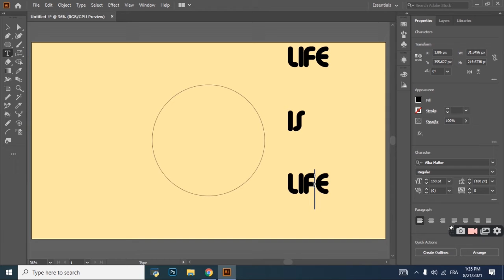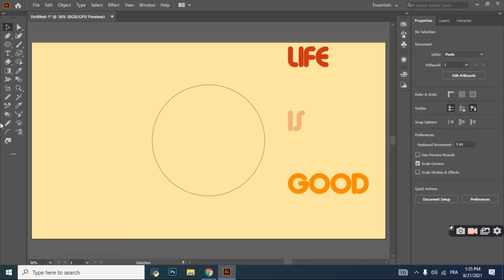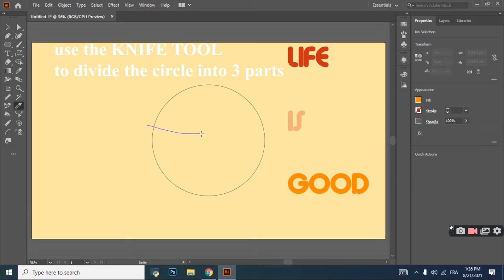Warp text into Shapes | Illustrator Tutorial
Warp Text Into Shapes with Illustrator
Warp text into Shapes - Adobe Illustrator
Warp Text in Adobe Illustrator | Make To Top Object | Graphic design
How to Make  Circle Typography in Adobe Illustrator | Warp Text Into Shapes
Warp Text Into Shapes with Adobe Illustrator - Illustrator Tutorial
 Illustrator Tutorial|

fast and simple TUTORIAL
for your PHOTOS  AND ILLUSTRATIONS
i am here if you need any help or if you have any question
wait for more tutorials